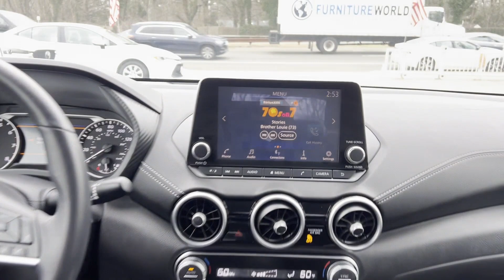Used 2020 Nissan Sentra Greenvale, Roslyn Harbor, Glen Head, Old Brookville, Glenwood Landing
Baron Nissan is located at 235 Glen Cove Rd, Greenvale, NY 11548 and can be reached by phone via .We are your top choice when it comes to New and Used Nissan vehicles in Greenvale, Roslyn Harbor, Glen Head, Old Brookville, Glenwood Landing, New York!

2020 Nissan Sentra  3N1AB8CV0LY296218 Video

With our large Pre-Owned Inventory, we have the car, truck or SUV you’re looking for!

All our Pre-Owned vehicles must go through a strict evaluation and meet our premium manufacturing standards to earn the Certified title. You can find even more information on our Certified Nissan vehicles

Want to take a look at our current Used Inventory Specials? Find a great model to take home at a special price

Thank you for considering Baron Nissan as your premier New York Nissan dealer. We look forward to helping you with all your used car needs and hope to see you soon!